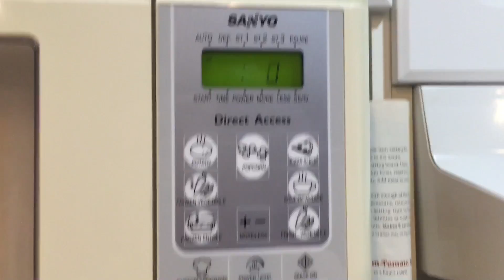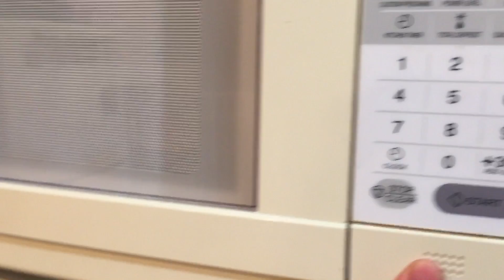Insomnia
Insomnia is not fun especially if you end up staying up for 24 hours.